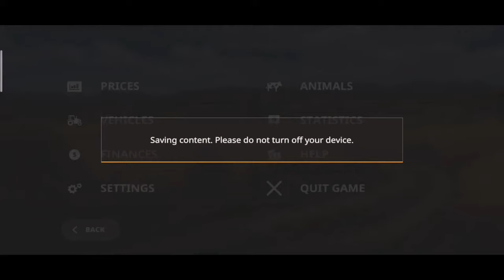FS 20 # 1, Tips & Tricks For Beginners, how to get rich fast in Farming Simulator 20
FS 20 Tips For Fast Growth For Beginners.